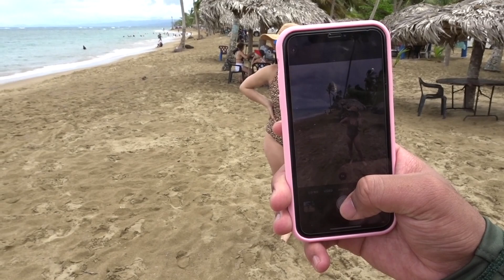HAPPY BIRTHDAY VIC!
In this video, we celebrate Vic's birthday. This is the first time she celebrates her birthday outside of New York, and what better way than to celebrate it with family. Please excuse the wind, it did not cooperate with us lol.